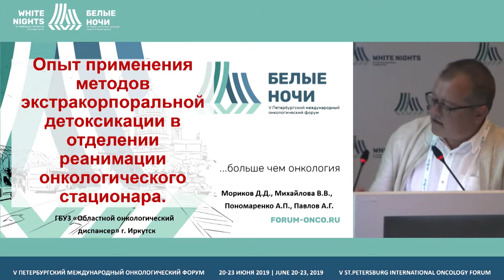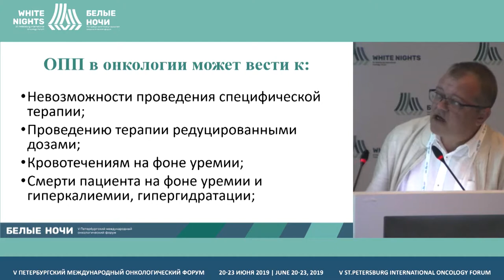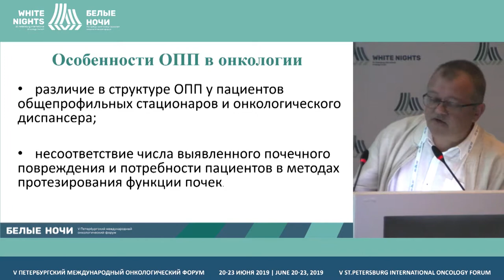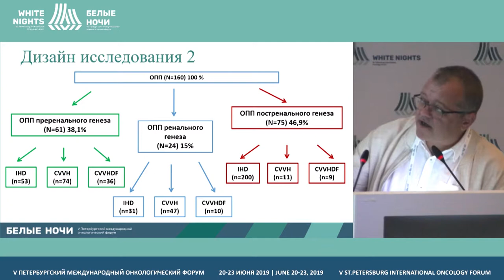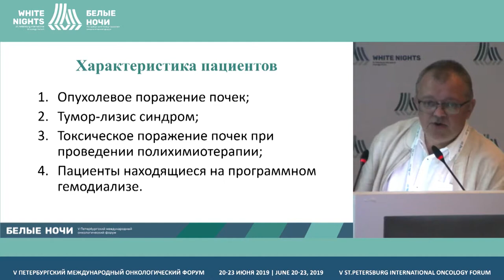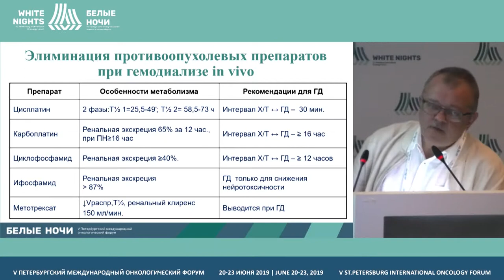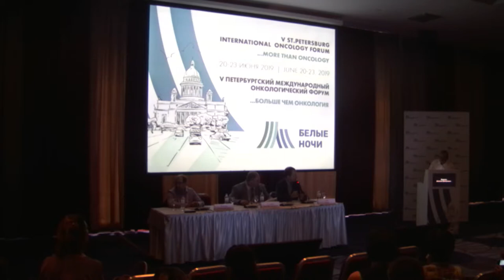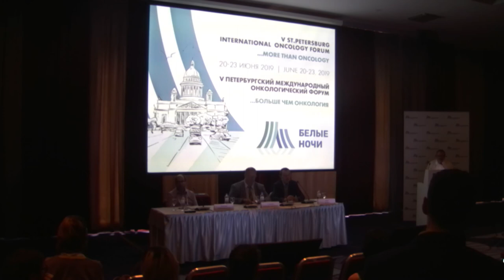Применение методов экстракорпоральной детоксикации в отделении реанимации онко. стационара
Опыт применения методов экстракорпоральной детоксикации в отделении реанимации онкологичексого стационара
Мориков Дмитрий Дмитриевич, ГБУЗ «Областной онкологический диспансер», Иркутск